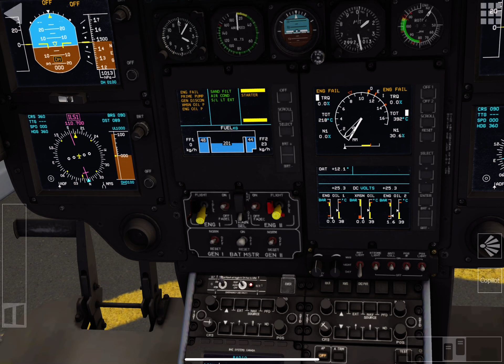Aerofly FS2022 EC 135 T1 DRF Start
Start mit der EC135 T1 in Mollis